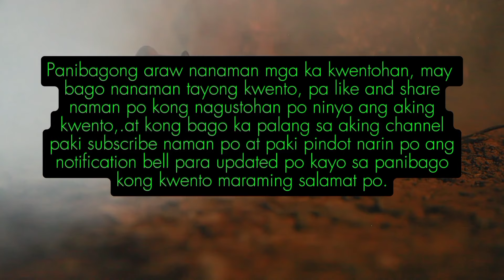Mga KWENTO "bangkay sa online"/ by P13 vlog pa support po maraming salamat